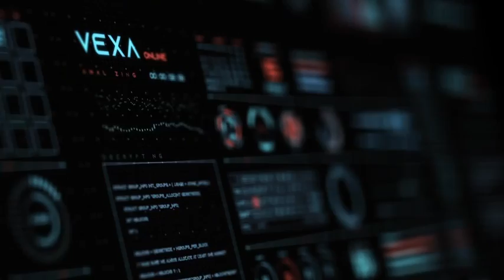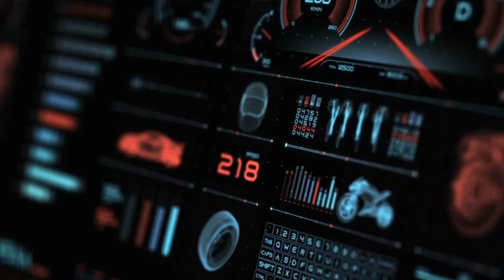Vexa HUD Infographics After Effects Templates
Vexa HUD Infographics V.1

A Collection of 300+ HUD Elements and 16 Pre-made Panels ready to use.
Features:
CS6 CC CC2014 CC 2015 CC 2017 CC 2018 CC 2019 Compatible Project
Full HD resolution (1920×1080,) also resizable.
Also devices available sizes (Tablet Horizontal 1920×1440, Tablet Vertical 1440×1920, Mobile Horizontal 1920×887, Mobile Vertical 887×1920)
300 Looped Elements
16 Pre-made Panels (Generic, Human, Cities, Drones, Military, Sci-Fi, Security, Automotive, Fitness)
Each Composition is Looped
2 Color Controls
Panels are 1 min, also available as Pre-Rendered.
Tutorial with voice over included.
Featured Categories
Automotive
Biology
Boxes
Call Out Lines
Camera Rec
Charts
Circles
Cities
Codes
Digital Backgrounds
Digits
Drones
Equalizers
Fitness
Glitch Text
Interfaces
Lines
Military
Portraits
Sci-Fi
Security
Spectrum
Animated Text
Transition
Waveform
World Maps